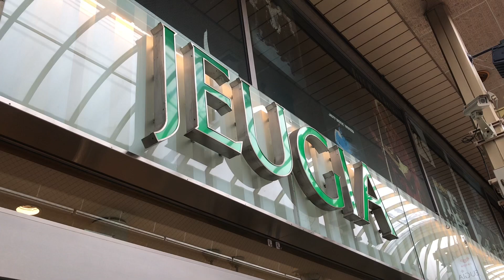20年8月30日三条で買い物をした1日のまとめ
51歳無職の日常  撮影機材　iPhone7Plus